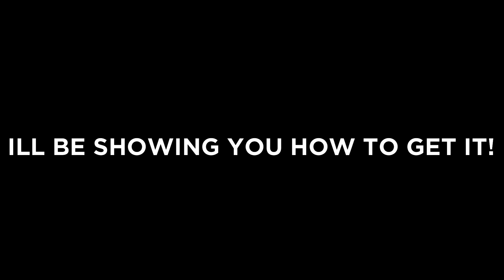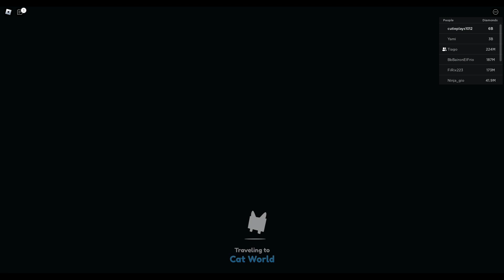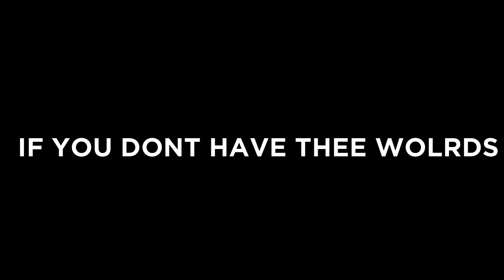😱HOW TO FIND THE NEW SECRET DOOR 🚪 IN Pet Simulator X AND ✨SHINY RELIC! *GIVEAWAY* 🎉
alien chest
aliens hoverboards
cursed egg
trade plaza
steampunk
axolotl ocean hellish axolotl void update fuses hellish axolotl huge gargoyle dragon astral axolotl
huge dog
DARK MATTER
Enchantments
Samurai Island
pet enchants
Enchanted forest
Fantasy World
Enchanted pets
25 billion area tech world and cyborg pets
PET COLLETION
Mythical Rarity
super rare pets
HAUNTED ISLAND
CANDY ISLAND
GHOSTS
mushroom king
duping
ancient island